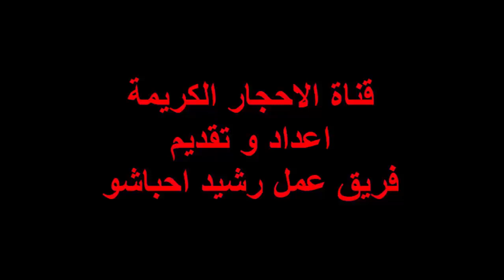Un diamant rose adjugé plus de 44 millions d'euros, prix record au carat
Le diamant rose exceptionnel de près de 19 carats, le Pink Legacy, a été mis aux enchères à Genève par Christie's. Il s'agit d'un record mondial par carat pour un diamant rose.
Un spectaculaire diamant rose de 18,96 carats a été adjugé mardi plus de 50 millions de dollars (plus de 44 millions d'euros, frais compris), un prix record au carat pour une pierre de cette couleur, par la maison d'enchères Christie's à Genève.

Ce diamant, découverte il y a environ un siècle en Afrique du Sud, a été acquis par le joaillier américain Harry Winston, propriété du groupe horloger suisse Swatch, a précisé le commissaire priseur, Rahul Kadakia, à l'issue de 10 minutes d'enchères disputées à quatre.

"Record mondial par carat"
Le "Pink Legacy", qui était estimé entre 30 et 50 millions de dollars (hors frais), a été immédiatement rebaptisé par son acquéreur le "Winston Pink Legacy".

"2,6 millions de dollars par carat, c'est un record mondial par carat pour un diamant rose", a souligné François Curiel, à la tête de Christie's en Europe. "Cette pierre est pour moi le Leonard de Vinci des diamants".

Ce diamant rose à la coupe rectangulaire provenant de la famille Oppenheimer, qui a dirigé pendant des décennies la société minière De Beers, s'est vu décerné par l'Institut américain de gemmologie le plus haut grade d'intensité de couleur (fancy vivid).

Or la plupart des diamants roses pèsent moins d'un carat et les diamants roses "fancy vivid" de plus de dix carats sont quasiment inconnus des salles de ventes, selon Christie's.

La pierre vendue mardi fait partie des diamants dits de type IIa, impliquant qu'elle contient très peu voire aucune trace d'azote, ce qui représente moins de 2% de tous les diamants, selon les experts. Les diamants de ce type font partie des plus purs chimiquement, avec souvent "une exceptionnelle transparence et brillance", selon la maison d'enchères britannique.